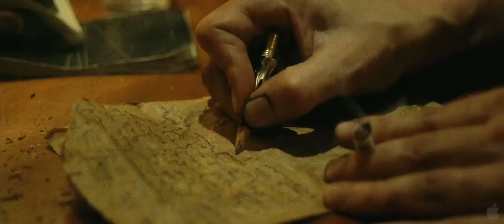On The Road - Official Movie Trailer HD (2012) Kristen Stewart Movie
Plot Summary: "On the Road" tells the provocative story of Sal Paradise (Sam Riley), a young writer whose life is shaken and ultimately redefined by the arrival of Dean Moriarty (Garrett Hedlund), a free-spirited, fearless, fast talking Westerner, and his girl, Marylou (Kristen Stewart). Together, Sal and Dean travel cross-country in a quest for freedom from the conformity and conservatism engulfing them, in search of the unknown, themselves, and the pursuit of "it" -- the pure essence of experience. Seeking unchartered terrain and the last American frontier, the duo encounter an eclectic mix of men and women -- Bull (Viggo Mortensen), Camille (Kirsten Dunst), Carlo (Tom Sturridge), Jane (Amy Adams), Terry (Alice Braga), and Galatéa (Elisabeth Moss) -- each adding meaning to their desire for a new way of life.

Release Date: TBA
Studio: Sundance Selects
Director: Walter Salles
Screenwriter: Jose Rivera
Starring: Garrett Hedlund, Sam Riley, Kristen Stewart, Kirsten Dunst, Amy Adams, Viggo Mortensen, Tom Sturridge, Alice Braga, Elisabeth Moss, Danny Morgan, Marie-Ginette Guay
Genre: Drama
MPAA Rating: Not Available